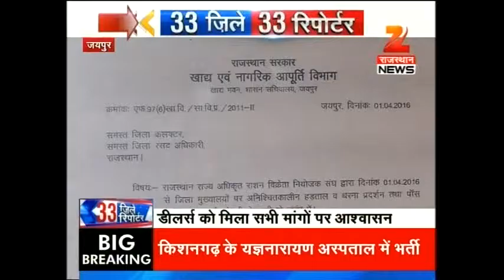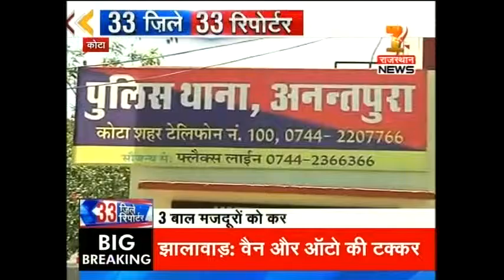33 Zile 33 Reporter @ 10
Watch '33 Zile 33 Reporter @ 10'a and catch all the latest news and updates here.